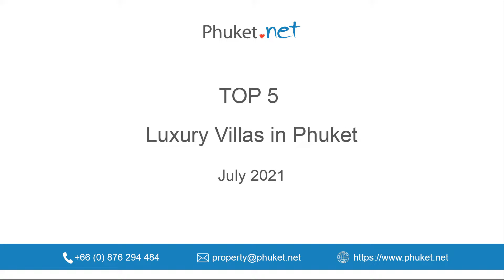Top 5 Luxury Villas in Phuket - July 2021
1. Splendid Bay View Pool Villa in Cape Panwa

2. Majestic Beachfront Pool Villa at Cape Yamu

3. Palatial Ocean View Pool Villa in Kamala

4. Magnificent Beachfront Villa in Natai

5. Palatial Oceanfront Pool Villa near Nai Thon Beach

Phuket.Net Real Estate is one of the most experienced independent property agents in Phuket having helped hundreds of satisfied clients since 2007.